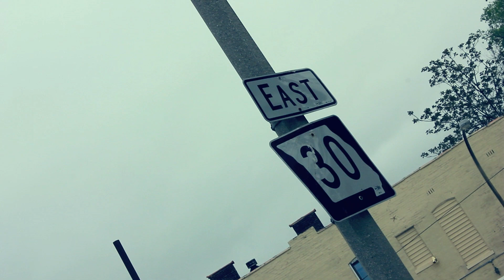PURP - Cheetah king FT NESS MCCLAIN